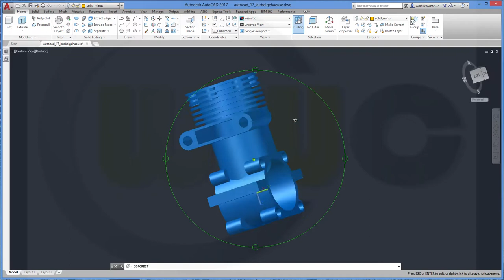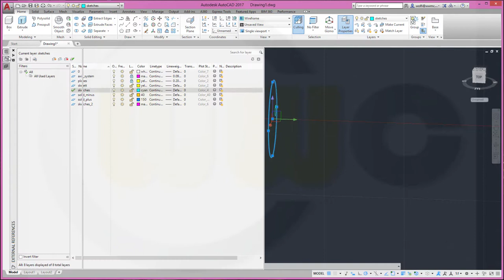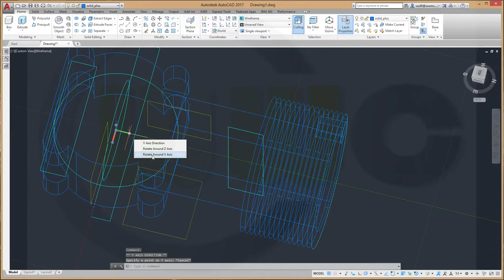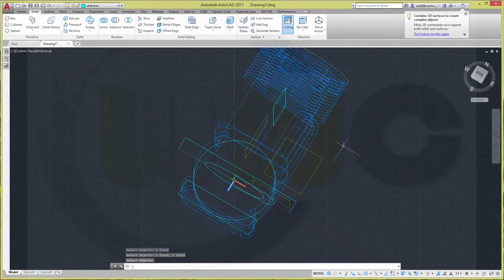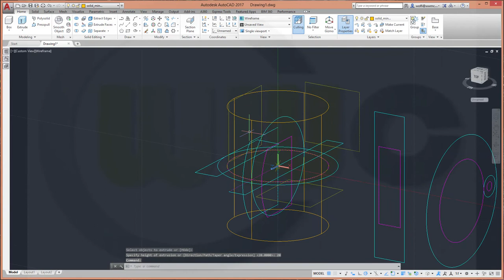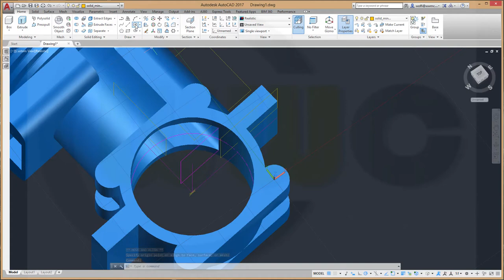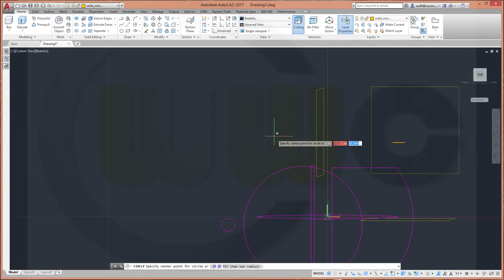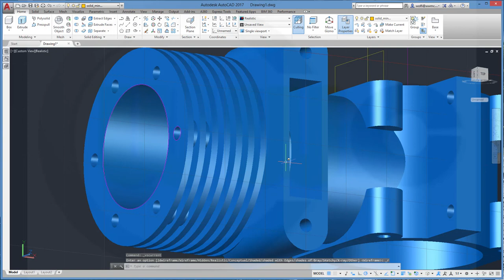Kurbelgehaeuse - Crankcase - Autocad 2017 Training - Part Design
Possible in autocad but a bit tiresome - anyway - enjoy!